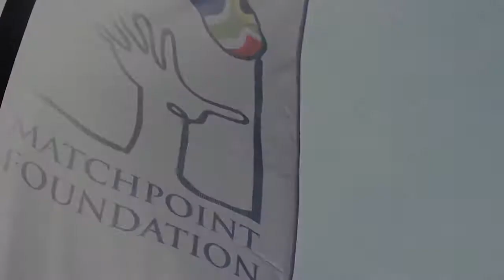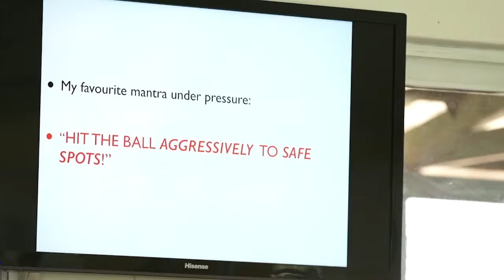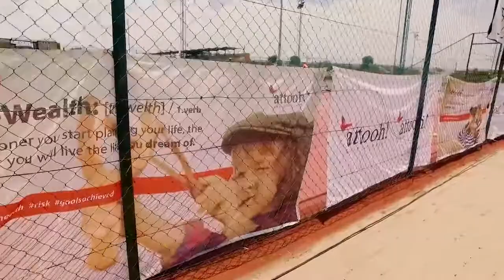Matchpoint Foundation Training Camp 1 April 2015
Christo van Rensburg, Raven Klaasen, Michael de Jongh, Robbie Koenig, Natalie Grandin, John-Laffnie de Jager all explaining the value of the Matchpoint Foundation and its inner working. Be part of this successful program!